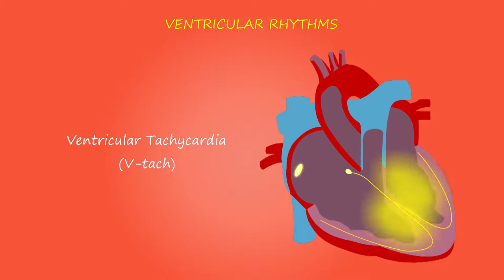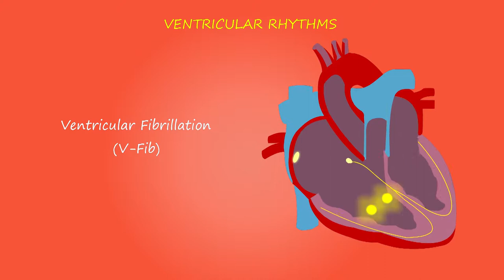Heart, Arrhythmia I No Copyright, Copyright Free, Free for YouTuber I Animation, Medical, Healthcare